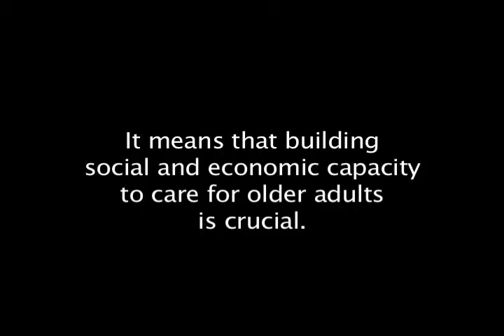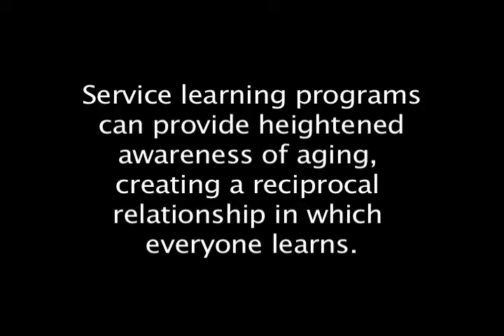GlobalAging Nicaragua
This video won the Gerontological Society of America first prize for their YouTube contest on Global Aging.